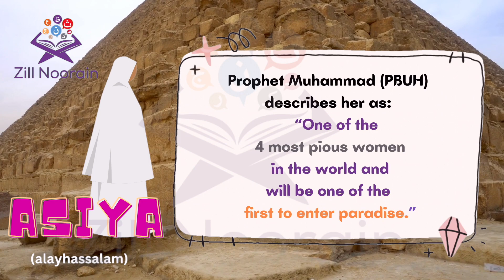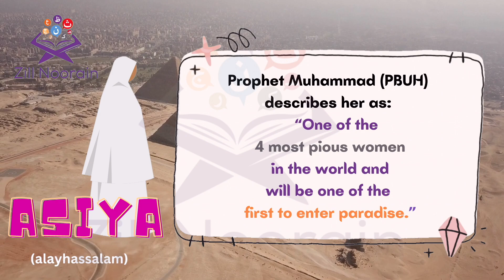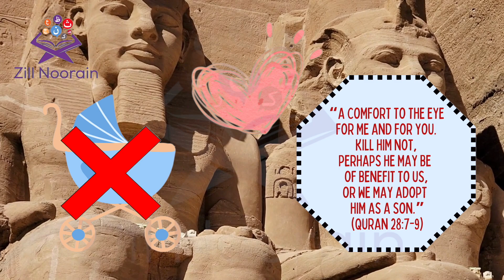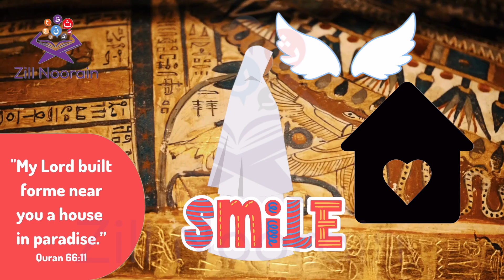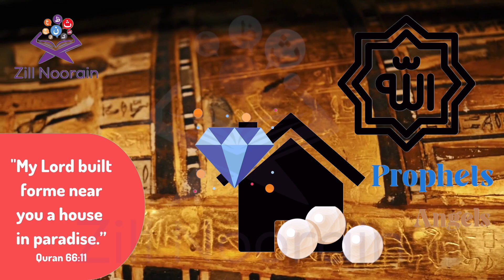Asiya (RA) | Women in Islam | Stories For Kids | Zill Noorain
Hazrat Asiya, also known as Asiya bint Muzahim, was the wife of the Pharaoh during the time of Prophet Musa in Egypt. She is recognized in Islam as a woman of great faith and courage who rejected the tyranny and oppression of her husband's rule. Hazrat Asiya is revered as an example of steadfastness and piety, as she refused to abandon her belief in one Allah and instead embraced the message of Musa. Her story serves as an inspiration for Muslim women to stand up for their beliefs, even in the face of adversity.

Hazrat Asiya (A.S), Women in Islam, Stories For Kids, Zill Noorain